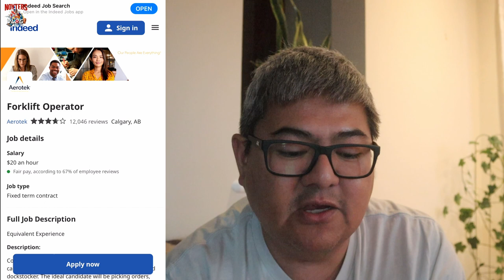FORKLIFT OPERATOR / WAREHOUSE JOBS IN CANADA I BUHAY SA CANADA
Walang Placement fee at age limit ang Canada subokan ninyo mag apply dito.

PAANO MAGHANAP NG TRABAHO SA CANADA I NO AGE LIMIT I NO PLACEMENT FEE I BUHAY CANADA

PAANO MAGHANAP NG TRABAHO SA CANADA I MARAMING TRABAHO PWEDE MAG APPLY I BUHAY SA CANADA